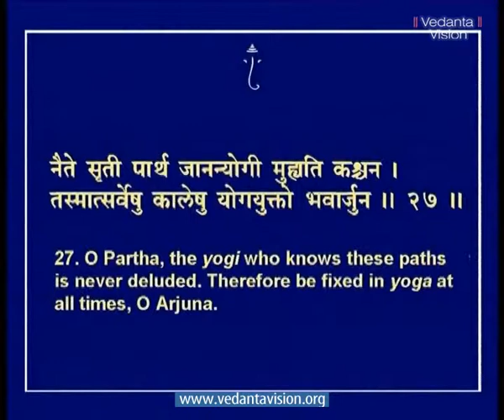Bhagavad Gita CH 8 Imperishable Brahman Part 5 06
Imperishable Brahman

The theme of the chapter is, 'As You Think So You Become'. You sculpt your future by guiding your thoughts towards the goal. If the goal is worldly, you remain caught up in the vagaries of the world. If you invest your thoughts in the spiritual ideal, you break free from the cycle of birth and death to merge into Brahman.
Krishna offers three options to humanity--the path of return, non--return and  direct liberation. If you perform desire-driven noble actions, you go to heaven after death to enjoy the fruits of your goodness. Once this punya (merit) is exhausted, you return to the mortal world. If you aspire for Realisation but stray into desire-driven good actions you get liberation in phases. You go to heaven, enjoy the heavenly pleasures and then proceed to the fourth plane of Consciousness.
But the true yogi rises above these paths and pursues. You go to heaven, enjoy the heavenly pleasures and then proceed to the fourth plane of Consciousness.
But the true yogi rises above these paths and pursues direct liberation here and now.